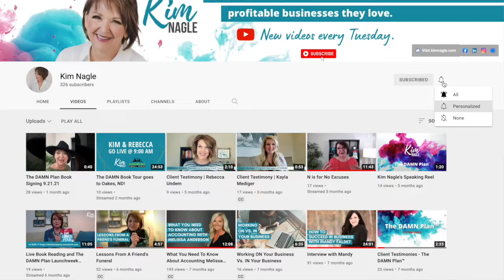How To Find Money In Your Business + FREE Time Tracker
How To Find Money In Your Business // In my 30 years of business coaching, I’ve been asked time and time again by my clients, how they can make more money? It’s a fair question! However, it might not be an obvious answer. In this video, I will tell you the first step to find money in your business. To be clear, this is not a video about finding investors, crowdsourcing, or fundraising. It’s about you, as the business owner, and what you can do today to help your business grow.

Order The DAMN Plan How To Find Freedom, Love, And Money In Your Business